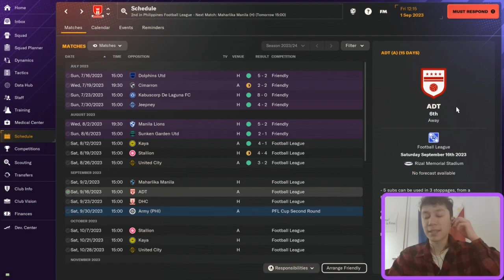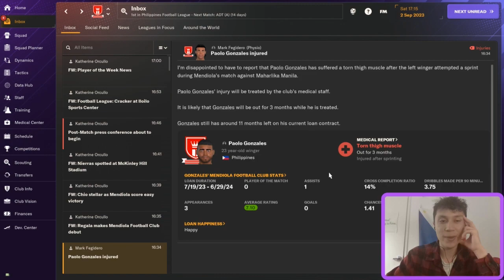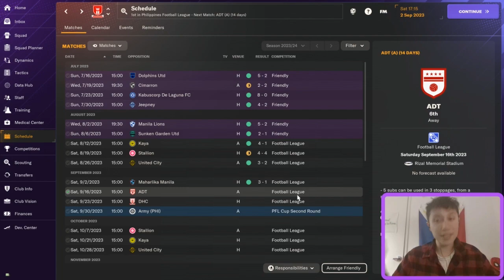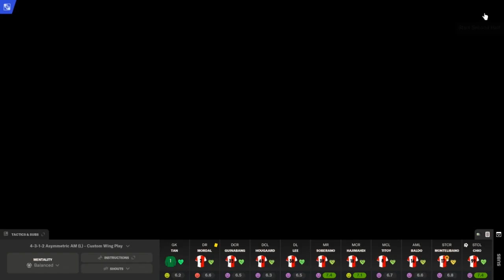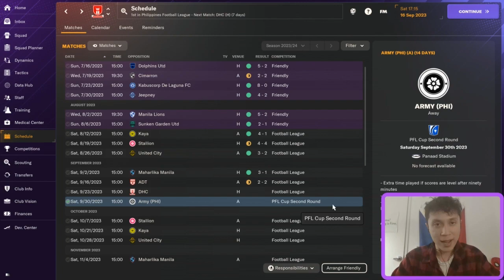THE WORST OWN GOAL I HAVE EVER SEEN! | MENDIOLA FC #5 | FOOTBALL MANAGER 2024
Welcome to the Filipino FM channel! This is your home for Filipino Football Manager 2024 content. This is the 5th episode of the Mendiola FC series, where I try and take the only semi-professional club in the Philippines to continental glory. In this episode, we played two matches against some of the teams expected to finish around us in the PFL: Maharlika Manila and ADT.